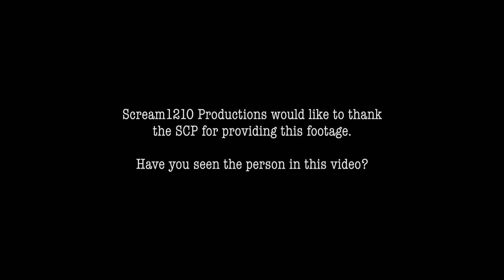Give Me My Dishes but SCARY (SCP edition)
Have you seen the person in this video?
Whereabouts remain unknown.
Special Thanks to SCP.